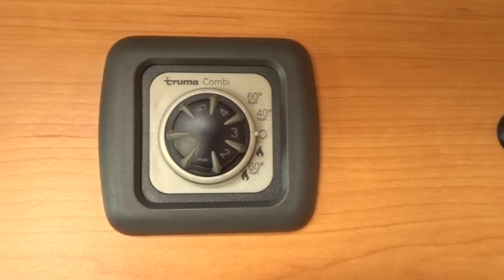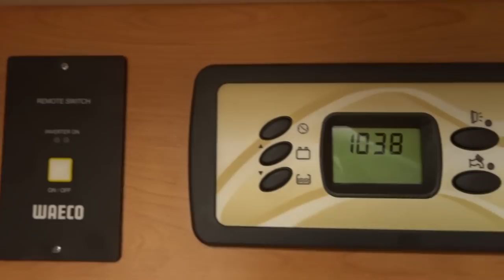Wohnmobil Roomtour | Eura Mobil Terrestra TT 670 SB | Bj 2008 | Lucky Camper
Terrestra TT 670 SB von Euro Mobil Bj 2008. Es ist nie zu spät für eine Roomtour.

Unser Equipment